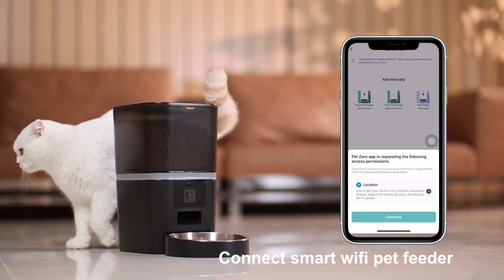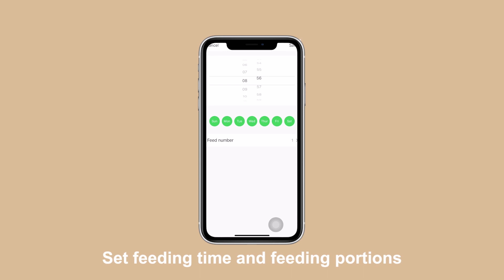QQ005 camera pet feeder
Local and remote manual feeding;
10 meals per day, each meal up to 20 portions;
Automatically feeding by schedule;
6 Liters hopper with dry food maximum up to 15mm in diameter;
Food grade plastic to ensure food safety, stainless steel bowl easy to clean;
AA battery to protect feeders from power cut;
 3.0 Megapixel/480P HD ;
 2.4G Wi-Fi standards IEEE 802.11b/g/n;
Support smart phone (iOS & Android) to surveillance and feeding from anywhere anytime;
Single & dual stainless steel bowls to choose;
 One-way audio---Talk to your pets anytime, anywhere;